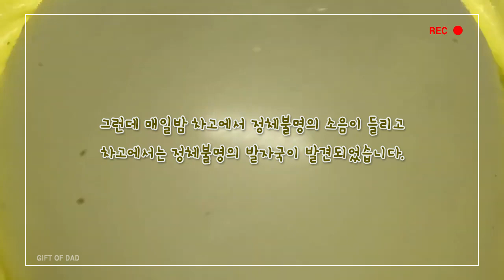그림속의유령.. 이야기 액괴 , [아빠의선물] / 액괴는 인격님 영상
그림속에 있는 유령에 대한 이야기 입니다.
mbc 신기한이야기 서프라이즈에 나왔던 이야기 소개합니다.
액괴배경 이야기 입니다.

액괴 배경 출처는 인격님 영상입니다.